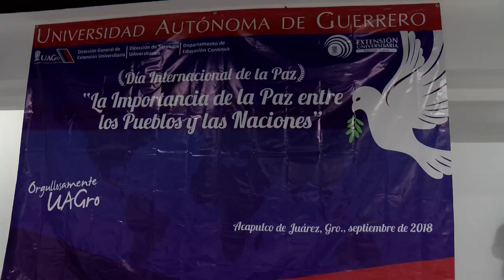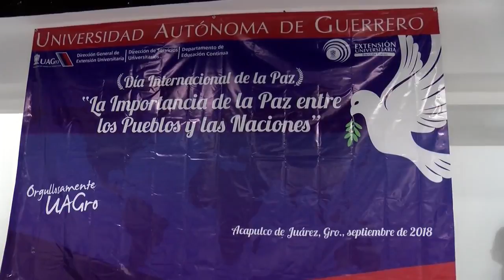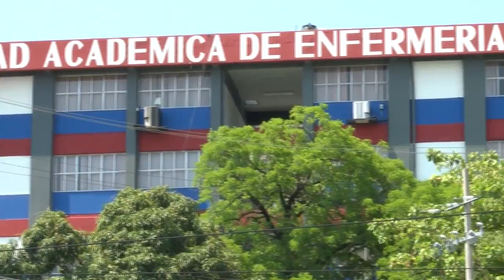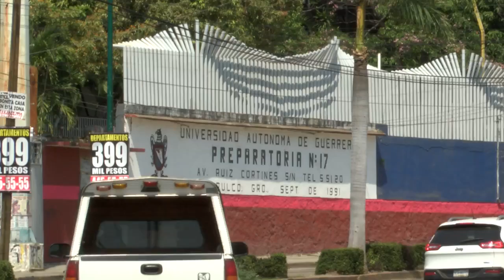Es necesario que sean escuchadas las demandas de los estudiantes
A cuatro años de la tragedia de Iguala. Un promedio de 200 jóvenes y una comisión de padres de los 43 arribaron en diversos autobuses a la Autopista del sol; algunos se dirigieron a la caseta de cobro de Palo Blanco y otros se concentraron en el Parador del Marqués. El rector de la Universidad Autónoma de Guerrero, Javier Saldaña Almazan consideró que los inconformes deben ser escuchados y manifestó confianza en que las autoridades de gobierno establezcan mesas de diálogo para evitar afectaciones a la población en general.